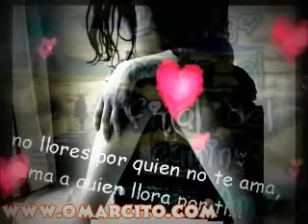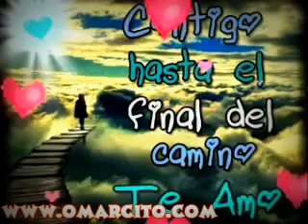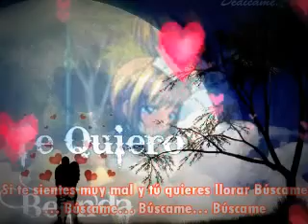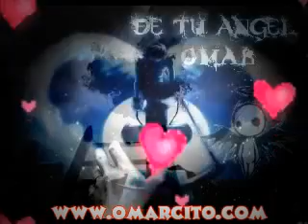buscame sangre fiel letra